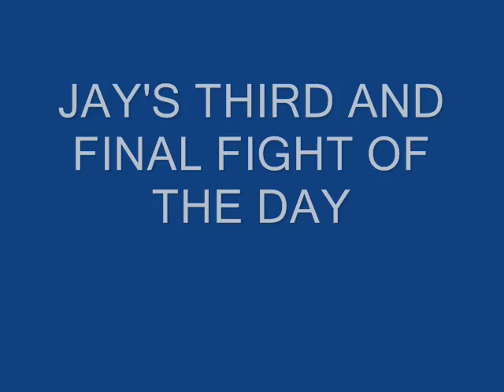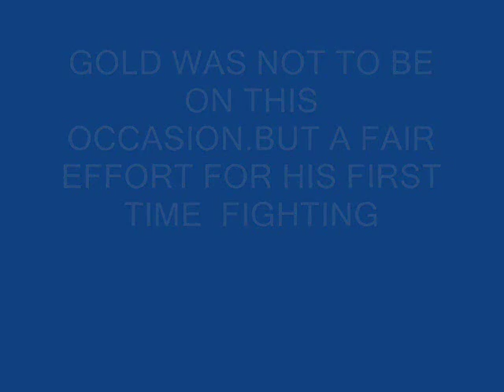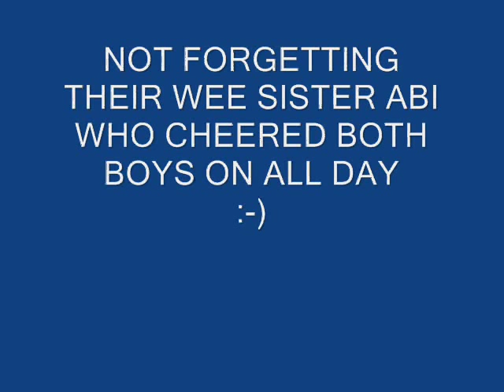Taekwon-do Northern Ireland Championships 29-9-13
JAY FYFFE. Northern Ireland Taekwon-do Championships 29-9-13  Bangor, county Down. Jay Fyffe  fighting in blue helmet age 8 fights in his first ever competition and takes home a Silver medal in sparri